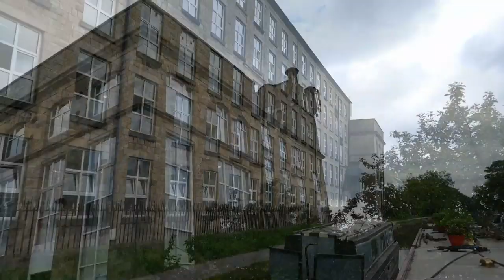Narrowboating our way through Mills and Hills - episode 65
In this episode we fight our way up a big hill and visit Bollington, town of mills - oh yeah and its raining!!